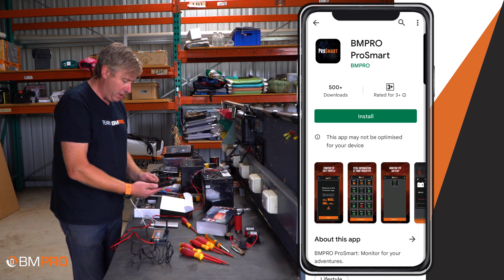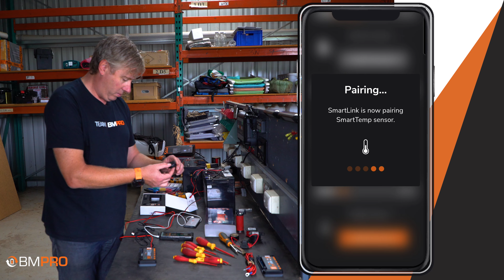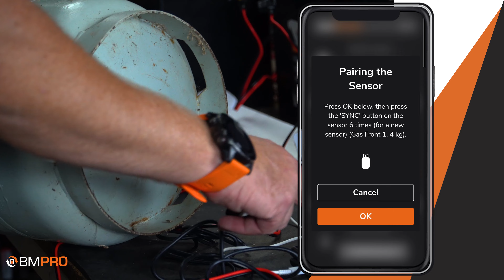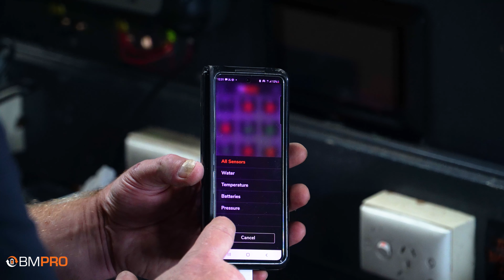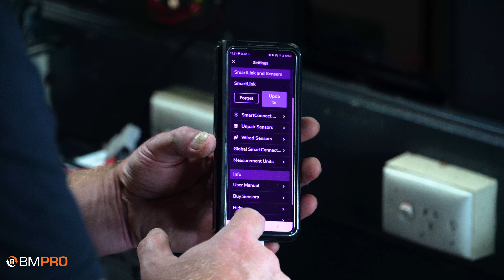Watch This ProSmart Unboxing Video With The 12V Guru from BMPRO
Curious about what comes in our different ProSmart Packs? Check out this unboxing vid with the 12V Guru himself!

BMPRO products truly help power your adventures. With us, you could relax in even the most far‐flung destinations, knowing you have control over your vehicle power. We’ll back you up with reliable solutions so that you will be safe to go even further. Australian-made battery management solutions and RV control /monitoring systems.